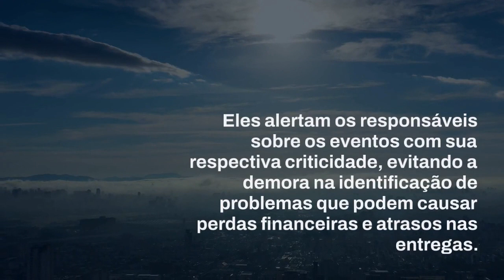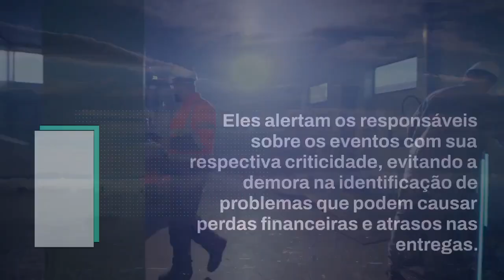Por que usar um Sistema MES?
Descubra como os Sistemas MES podem tornar sua Empresa/Fábrica mais lucrativa.

Por que usar um Sistema MES (Manufacturing Execution System)?

CONAENGE » MES » Sistema MES (Manufacturing Execution System)

O que é e por que usar um Sistema MES?
Olá! Hoje eu falarei da camada de softwares que interligam os Sistemas de Gestão Empresarial – conhecidos como ERPs (Enterprise Resource Planning) – com a Operação Fabril e suas diversas máquinas CNCs (Comandos Numéricos Computadorizados), CLPs (Controladores Lógicos Programáveis), Robôs, entre outros dispositivos/ferramentas e processos manuais (acabamento, montagem, etc).

Esta camada intermediária de Soluções é necessária, visto que os ERPs tem uma visão mais a longo prazo dos processos fabris, no mínimo 1 dia, mas geralmente mais do que isso, não sendo raro empresas que planejam a produção com uma ou mais semanas de antecedência. Rodar o módulo MRP (I – Material Requirements Planning | II – Manufacturing Resource Planning) do ERP diariamente depende, então, da tomada de decisão de cada empresa.

A Análise em Tempo Real do Sistema MES
Ou seja, muitos micro-eventos estão acontecendo no campo da produção, qualidade, manutenção – entre outros – e que não são percebidos pelos ERPs, fazendo com que as empresas tomem dois caminhos com o objetivo de tratar essa situação problemática.

Os 8Vs do Big Data
A segunda forma usa os recursos da TIC (Tecnologia da Informação e Comunicação) para obter as inúmeras informações relevantes da fábrica, comparar com as informações amplas criadas no ERP e alertar os envolvidos sobre os potenciais – ou já existentes – problemas que estejam diminuindo a efetividade da fábrica. Entenda aqui efetividade como (eficiência + eficácia), onde eficiência é “fazer certo a coisa” e eficácia é “fazer a coisa certa” e – obviamente – ambas são importantes para o sucesso organizacional.

Usando a TI na TO (Tecnologia Operacional)
Nomeamos como MES (Manufacturing Execution Systems) os sistemas da segunda solução, e eles nos entregam informações significativas, como por exemplo, os Gráficos de Paradas de Produção. Veja o exemplo a seguir:

Paradas de Produção

Um simples olhar para o gráfico de "paradas de produção" identifica que as reuniões são o principal motivo de paradas de produção neste caso hipotético. Verifica-se também que em outras situações as paradas podem ser por falta de gás (oxigênio), ferramental ou outros insumos fundamentais para a operação fabril.

Com conhecimento de causa, sabendo inclusive o percentual de cada fatia das paradas, os gestores poderão tomar as ações que reduzirão os motivos de paradas de produção, aumentando assim a produtividade da operação.

Uma vez que o Sistema MES está monitorando – a todo instante – o que acontece na fábrica, ele pode alertar os responsáveis – por SMS, E-mail, WhatsApp, etc – sobre os eventos com sua respectiva criticidade. Veja! Se o Sistema MES não avisar instantaneamente os responsáveis, talvez o problema somente seja percebido horas ou mesmo dias depois.

Gráfico de Acompanhamento

Nos processos contínuos as variáveis monitoradas são geralmente: pressão; vazão; nível; temperatura; etc. E, assim, os processos químicos, petrolíferos, farmacêuticos, entre outros, são controlados detalhadamente há décadas.

Já para os processos da manufatura discreta, tais como usinagem; corte (laser, oxicorte, plasma, etc) e dobra de chapas metálicas; injeção de plásticos; soldagem (manual ou robotizada), entre muitos outros, há necessidade que o Sistema MES seja desenvolvido e implementado por profissionais com vasta experiência fabril, pois, somente unindo a expertise de engenheiros e desenvolvedores de software, o Sistema MES refletirá fielmente o que acontece na prática diária de uma fábrica – com todas as suas peculiaridades intrínsecas.

Considerações Finais e Uma Recomendação
Para o sucesso de sua empresa recomendo fortemente o Sistema NewProd (APS+MES) que domina todos os conhecimentos necessários para aumentar o Planejamento, Controle e Eficiência FABRIL de sua empresa – de forma rápida, segura e econômica.

O Sistema NewProd contempla todas as funcionalidades citadas por mim neste artigo, e ainda entrega – verdadeiramente – os amplos benefícios de um Sistema combinando nativamente APS (Advanced Planning and Scheduling) com MES.

Saiba – detalhadamente e em tempo real – o que contribui e o que impede que sua empresa apresente um IROG/OEE (Overall Equipment Effectiveness) mais elevado.

Faça o Sequenciamento da Produção no NewProd e conheça o carga-máquina de cada equipamento (posto de trabalho) da fábrica.

“O futuro tem muitos nomes. Para os fracos é o inalcançável. Para os temerosos, o desconhecido. Para os valentes é a oportunidade.” Victor Hugo

Caso queira saber mais como podemos ajudá-lo na Transformação Digital rumo a Indústria 4.0 plena, fale com nossos especialistas em Sistema MES!